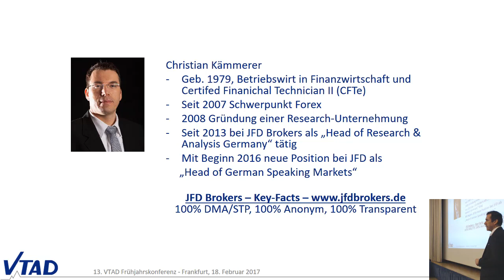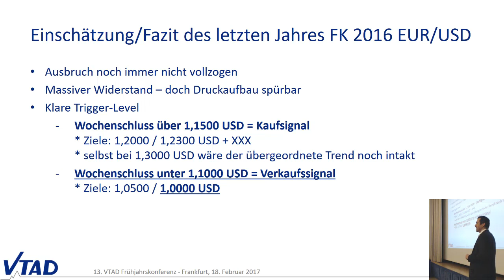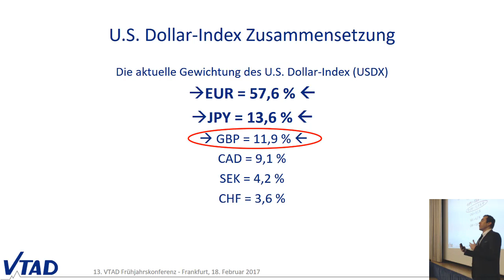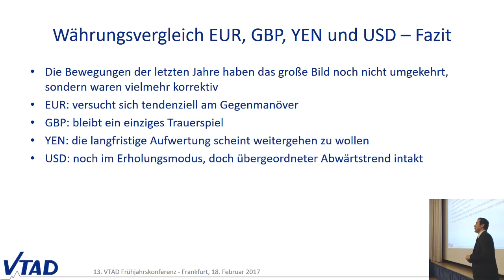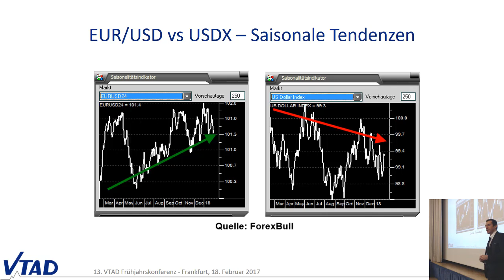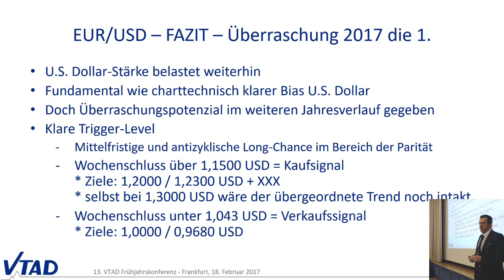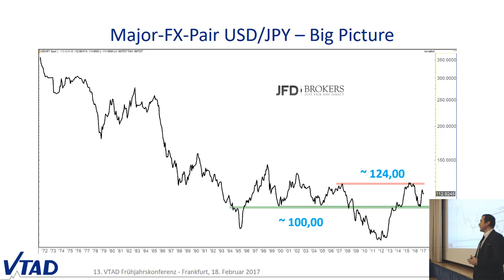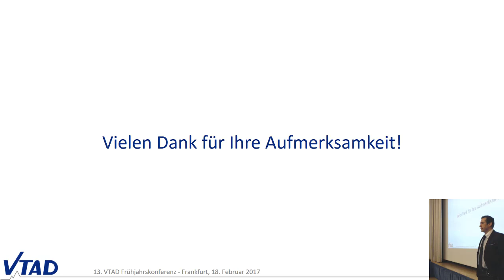FK 2017 - Aufwertung des Dollars vor dem Finale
Erleben Sie Christian Kämmerer bei der Querbeschau Top-FX-Majors
EUR/USD, USD/JPY und GBP/USD zur diesjährigen 13. VTAD-Frühjahrskonferenz 2017 in Frankfurt.